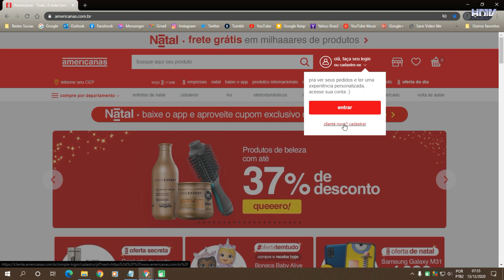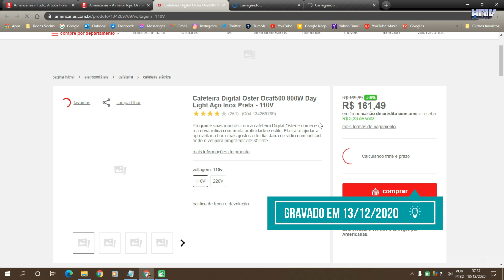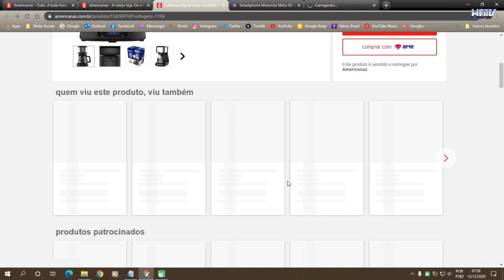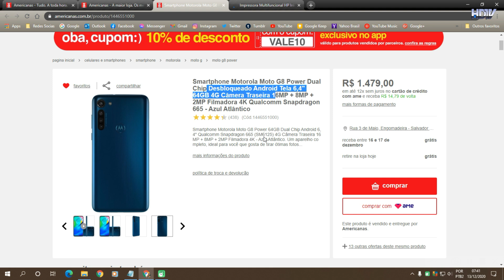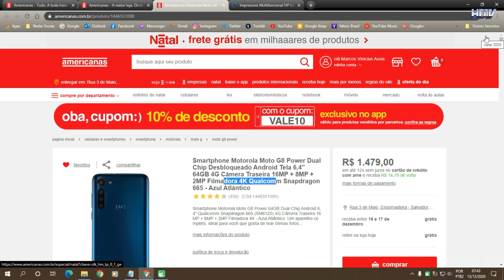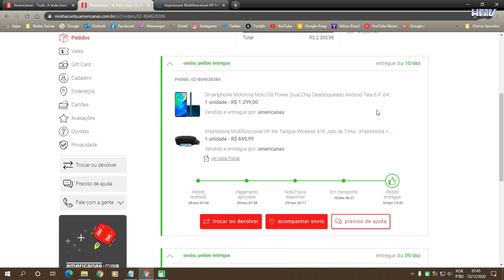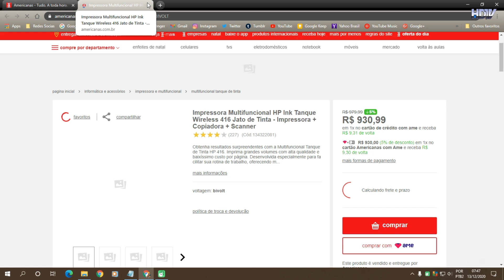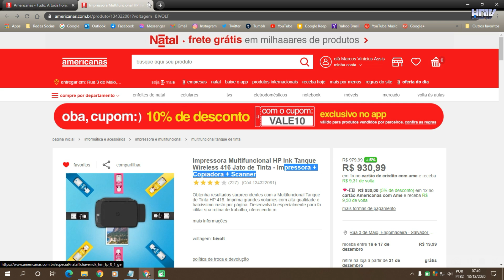VLOG - Back Friday 2020 - Comprei no site Americanas.com.br - 3 produtos com Ame Digital + Cashback